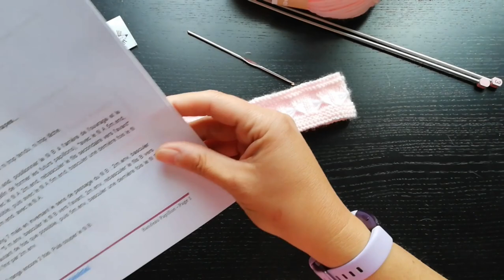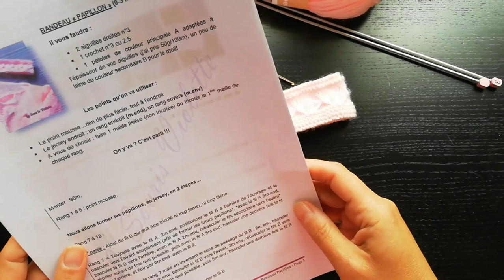Tuto Tricot Bandeau Papillons pour Bébé 0-3 mois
Headband pour bébé, facile et rapide à tricoter, accessible même pour les tricoteuses débutantes. Tour de tête 37-40 cm.

La Souris Violette est également sur Facebook et Instagram.